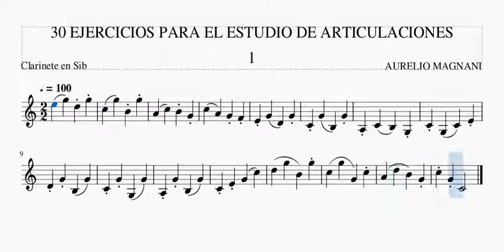Magnani 1 30 ejercicios para el estudio de articulaciones para clarinete